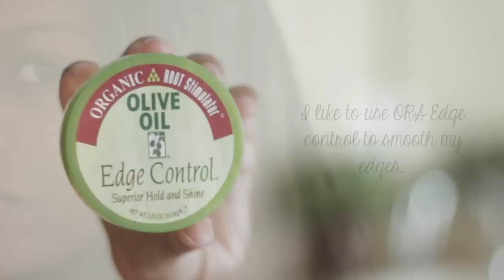Roller Set on Natural Hair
Download the ultimate wash n go guide here!

Happy Friday! Here is my roller setting tutorial. I am using the same technique as my first roller setting video minus the saran wrap. I did not use any direct heat on my hair to achieve this style. I just sat under the hooded dryer (for an hour and 30 minutes).

This is the only time I use a comb on my hair. I still follow the CG method. The comb help with smoothing.

Drying time may vary depending on the thickness of your hair or how much product you have used.

Products Used:
Paul Mitchell "The Conditioner" : my leave in (you can purchase at any hair salon that carries Paul Mitchell products.)

ORS edge control: to smooth my edges (it is not water based so you do not have to worry about it reverting your hair back to its natural curls).

I took about 45 minutes to set my entire head. It took about 2.5-3hrs to complete the entire process...from start to finish.

I used about 18 rollers.

at night I sleep in a high bun and remove the bun. My curls usually are much flatter the second day, but it isnt a big deal to me because I usually make a ponytail or bun. :)

This style can last for a while (as long as I avoid water...lol!)

You can use any setting lotion or conditioner of your choice. I have even used EcoStyler gel and it turned out perfectly fine!

As you can see, my hair is not bone straight. My roots have texture. Last time I used gel to set my hair and my roots were much smoother. Overall, I am pleased with my results!

xoxo
Jess

Video Editing Software: Final Cut Pro X

Random: lips..ruby woo (MAC)